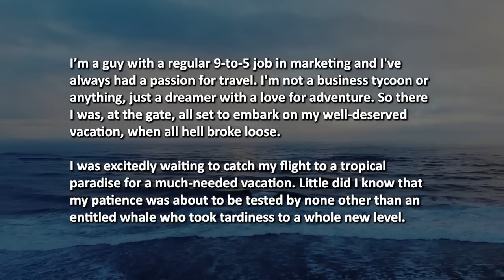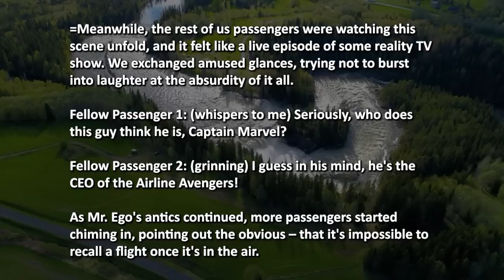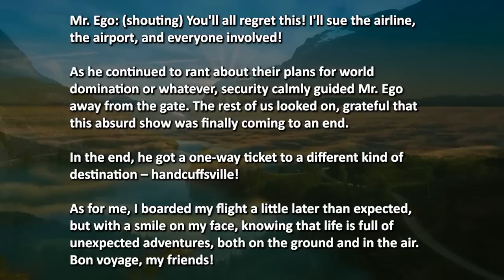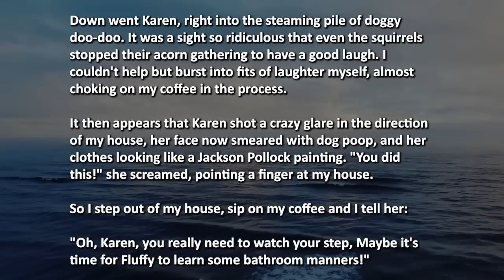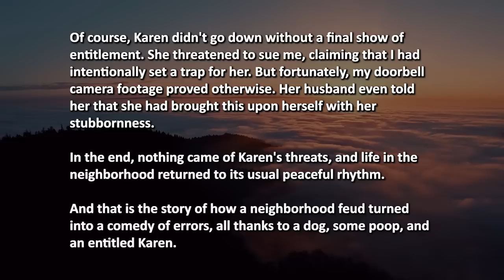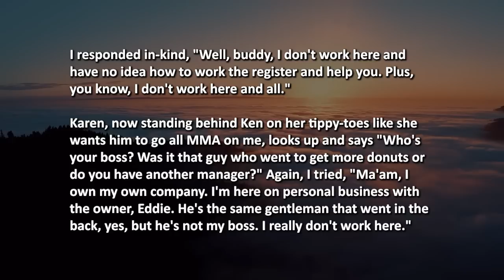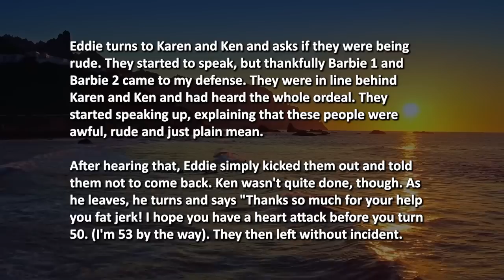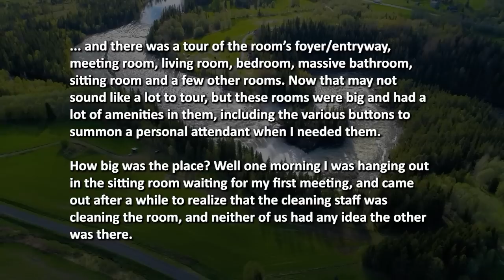KAREN GETS SOME JAW-DROPPING KARMA ALL OVER HERSELF AFTER REFUSING TO PICK UP AFTER HER DOG! OMG!!!